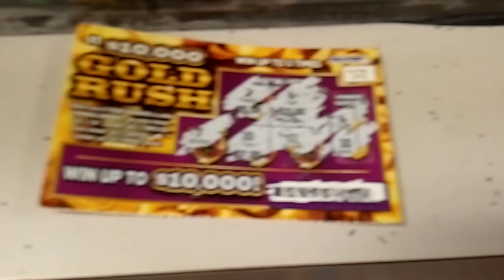Lottery scrtch tckts win 2 get rch unlmtd hlp love all video 127